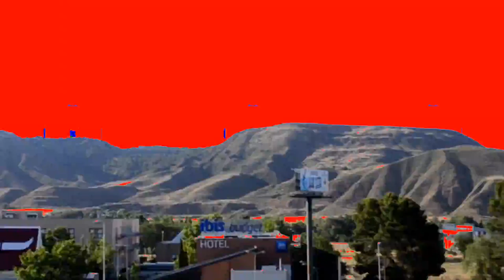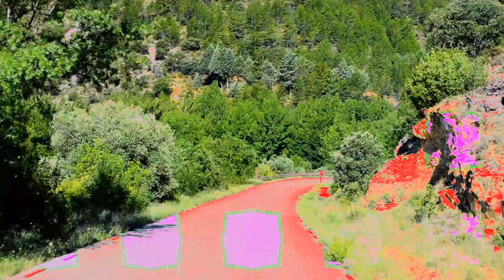Life's a Beach(with you) -Biscuit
From the album "miss you"

Filmed by Biscuit and Yaiza
Music, Concepts, and Editing by Biscuit

A Juiceboxkids Production.